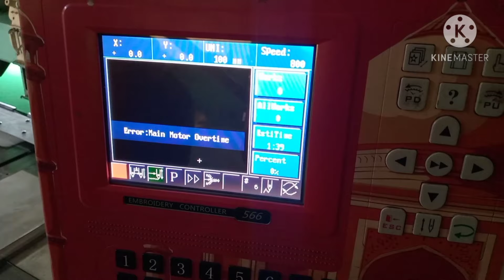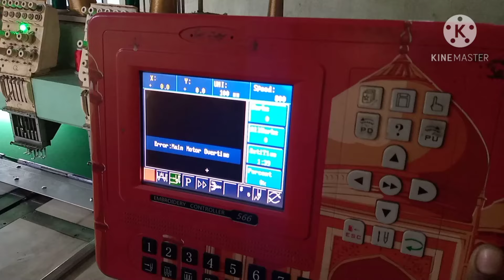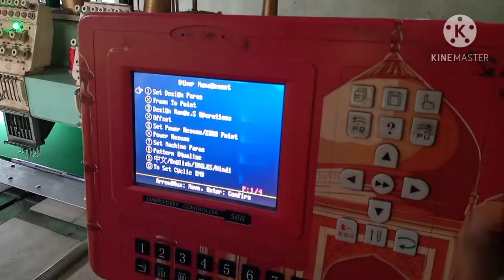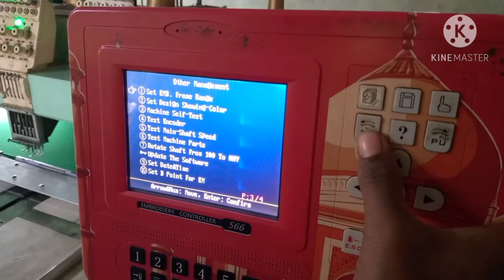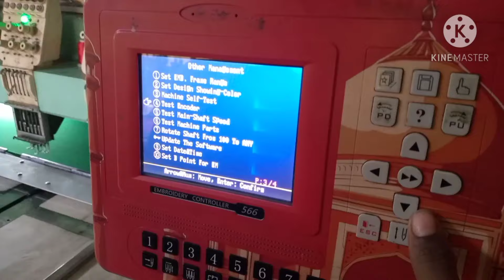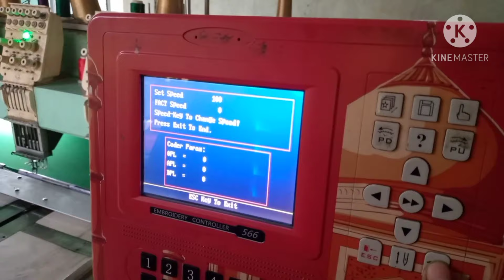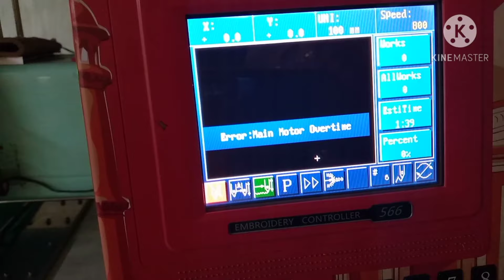embroidery machine main mota overtime problem solution full video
main mota over time block lens solution embroidery machine full video

pink water test Karne ka tarika

test in Kota
embroidery tips Hindi